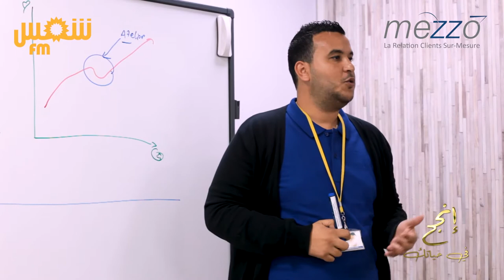Meet Aziz, manager d'équipe à Mezzo Tunis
Partez à la découverte de Aziz, manager d'équipe à Mezzo Tunis, lors de son passage à l'émission "انجح في حياتك"
انجح في حياتك , انجح مع ميدزو